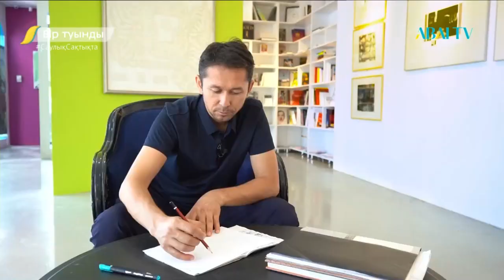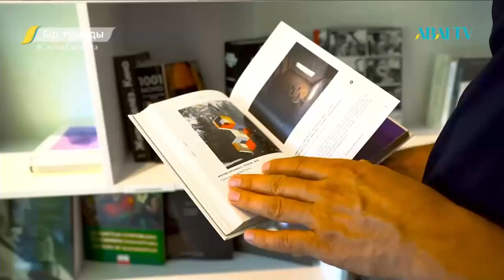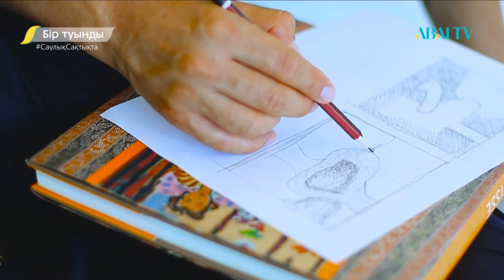БІР ТУЫНДЫ. Сырлыбек Бекботаев